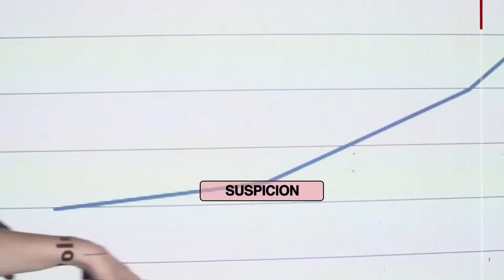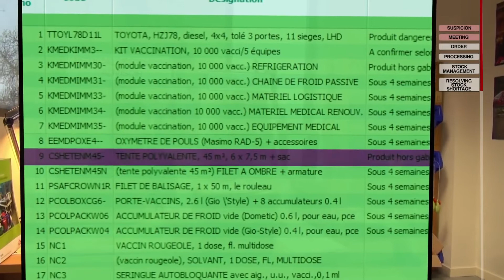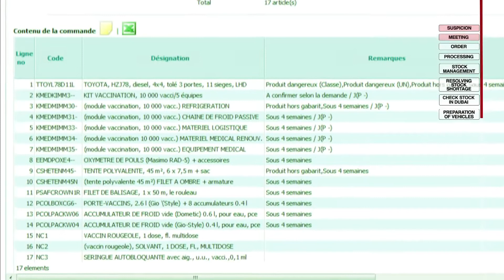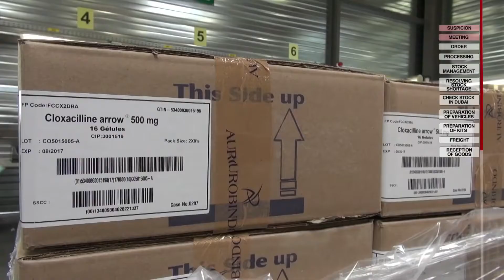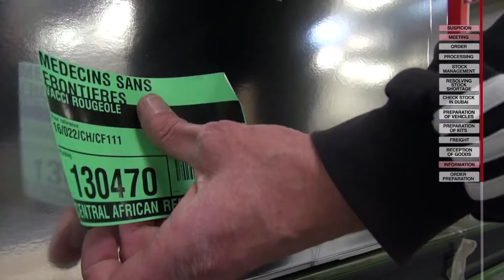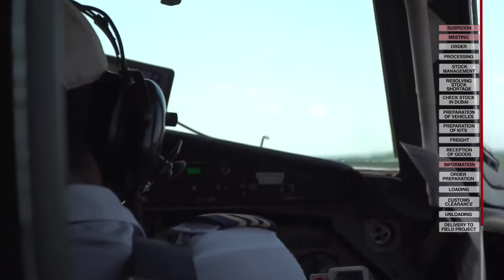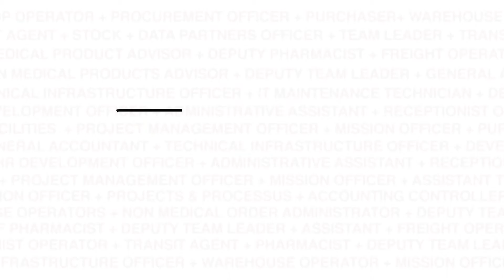How we work Logistics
Your Comments  And Likes is Your  Feedback.
We Deliver Free Medical Facility to the World .
''WHO WE ARE ?WE ARE MSF DOCTOR WITHOUT BORDERS  ''

Médecins Sans Frontières (MSF; pronounced [medsɛ̃ sɑ̃ fʁɔ̃tjɛʁ] (About this soundlisten)), sometimes rendered in English as Doctors Without Borders, is an international humanitarian medical non-governmental organisation (NGO) of French origin best known for its projects in conflict zones and in countries affected by endemic diseases. In 2019, over 35,000 personnel—mostly local doctors, nurses and other medical professionals, logistical experts, water and sanitation engineers and administrators—provided medical aid in over 70 countries.[2] Private donors provide about 90% of the organisation's funding, while corporate donations provide the rest, giving MSF an annual budget of approximately US$1.63 billion.[3]

Médecins Sans Frontières was founded in 1971, in the aftermath of the Biafra secession, by a small group of French doctors and journalists who sought to expand accessibility to medical care across national boundaries and irrespective of race, religion, creed or political affiliation.[4] To that end, the organisation emphasises "independence and impartiality", and explicitly precludes political, economic, or religious factors in its decision making. For these reasons, it limits the amount of funding received from governments or intergovernmental organisations. These principles have allowed MSF to speak freely with respect to acts of war, corruption, or other hindrances to medical care or human well-being. Only once in its history, during the 1994 genocide in Rwanda, has the organisation called for military intervention.

MSF's principles and operational guidelines are highlighted in its Charter,[5] the Chantilly Principles, and the later La Mancha Agreement.[6] Governance is addressed in Section 2 of the Rules portion of this final document. MSF has an associative structure, where operational decisions are made, largely independently, by the five operational centres (Amsterdam, Barcelona-Athens, Brussels, Geneva and Paris). Common policies on core issues are coordinated by the International Council, in which each of the 24 sections (national offices) is represented. The International Council meets in Geneva, Switzerland, where the International Office, which coordinates international activities common to the operational centres, is also based.

MSF has general consultative status with the United Nations Economic and Social Council. It received the 1999 Nobel Peace Prize in recognition of its members' continued efforts to provide medical care in acute crises, as well as raising international awareness of potential humanitarian disasters.[7] James Orbinski, who was the president of the organization at the time, accepted the prize on behalf of MSF. Prior to this, MSF also received the 1996 Seoul Peace Prize.[8] Joanne Liu has served as the international president since 1 October 2013.

Médecins Sans Frontières/Doctors Without Borders